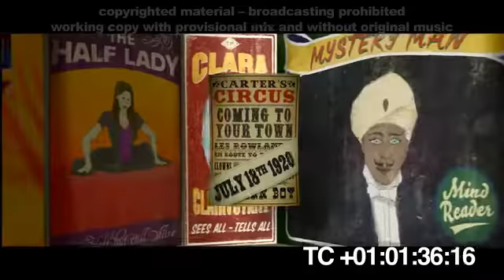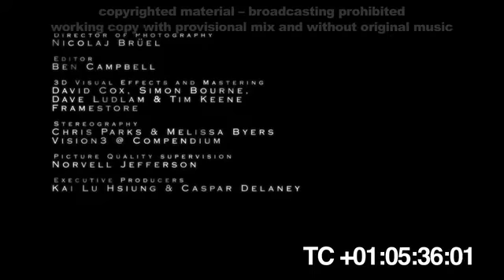The Foundling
My film score to this beautiful short film by Barney Cokeliss about belonging, mothers and acceptance. This was my entry to the International Zurich Film Music Competition

The prerequisite for the competition was to write a full orchestral score, so I wrote this using the wonderful Spitfire BBCSO library in Logic Pro X, also using a slightly modified version of Spitfire’s BBCSO template which you can find

This is my fullest orchestral score to date, and although tearing my hair out at times I really loved the process. After many years of playing IN orchestras, bathing in a large swath of western music’s greatest works, it’s been quite something to hear my own music and put it to paper. Well to DAW, then to paper.

If you would like to talk about working or collaborating with me please visit my - you will find out more about what I do and how to get in touch.